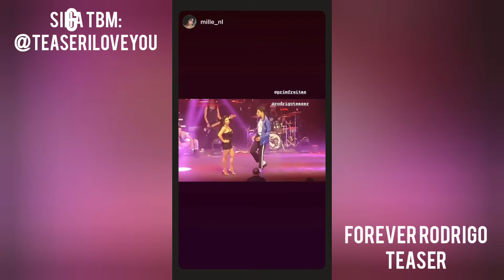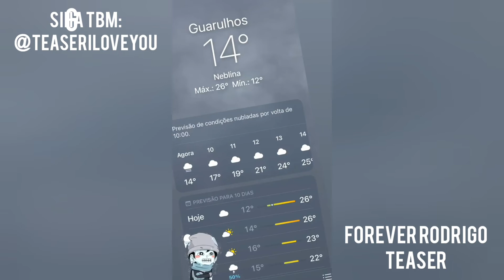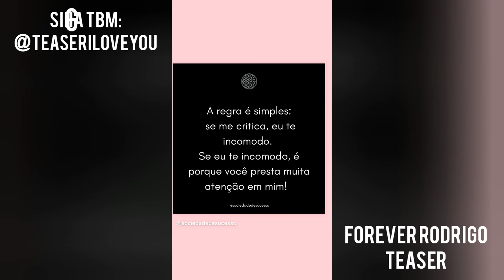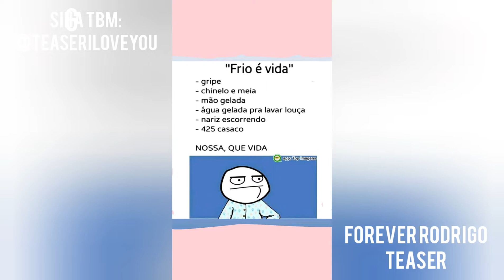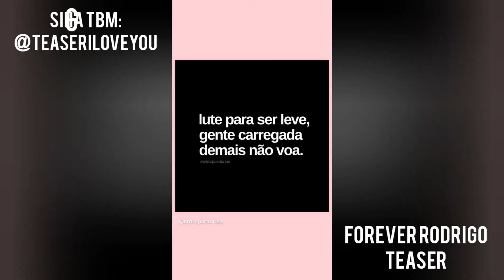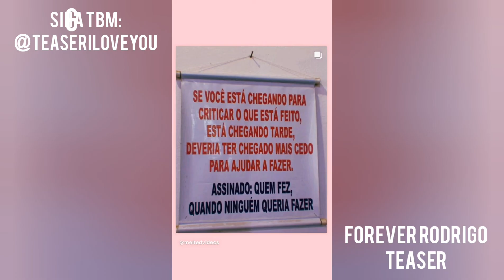"A Regra É Simples" - Priscila Freitas Stories 05 a 09/06/2022